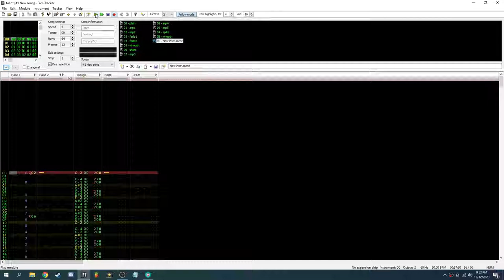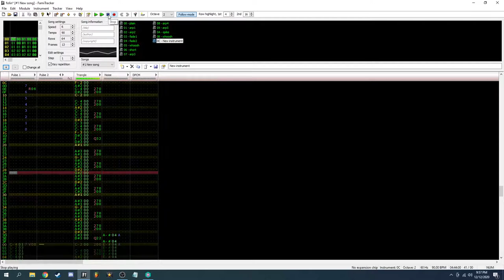Poems and Protons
I tried for a while in this to sound like the Follin Brothers, but kind've derailed as usual.